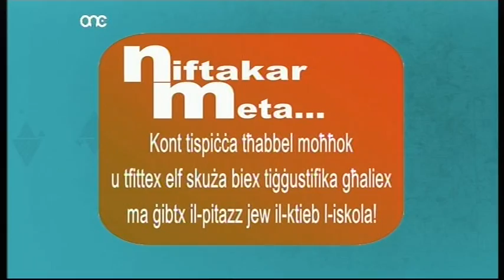Espresso - Pawla goes Sound of Music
Espresso - Pawla goes Sound of Music - Drittijiet ONE Productions Limited, A2M Communications u Espresso.